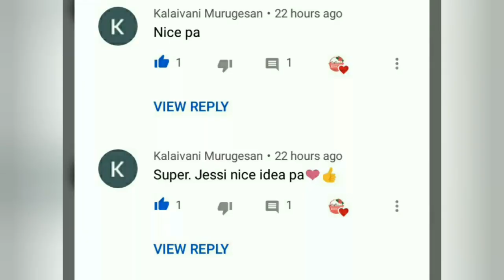Plan with me | December 2020 Bullet Journal Setup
Hello friends! This is me Jessica and welcome back to Jessica's hobby basket. November is coming to an end and we have to get prepared to start a new month. Grab your stationaries ,your journal and start planning with me, this December!

You just have to follow these simple steps:
That's it! You are part of Jessica's hobby basket family!

•Music/ intro music/ background music

I use a video editor to add background music.

About me:
If you are new, hello I am Jessica! I am an 8th grader who loves sharing ideas with others. I do videos on study tips, garden tips, crafts, desk tours and much more! If you would like to watch my videos do join the Jessica's hobby basket family!

Meet you all soon in my next video.

XOXO Jessica